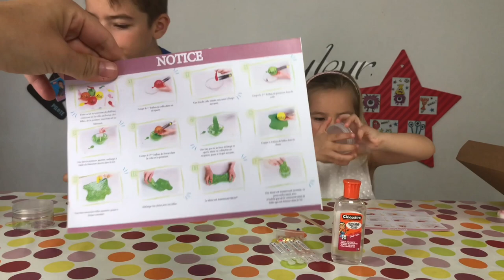CRASH TEST DES NOUVEAUX KITS DE SLIME DE JUST JONATHAN !!!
⬇️⬇️⬇️ ⚠️ INFOS PLUS BAS  ⚠️⬇️⬇️⬇️

Corentin et Océane font un crash test des nouveaux kits de slime de Justjonathan !

🎞 Vidéo : iMovie
📷 Miniature :Gimp
📹 Avec quoi on filme : iPhone 8 256G
🎙 Micro : Videomic Pro RODE